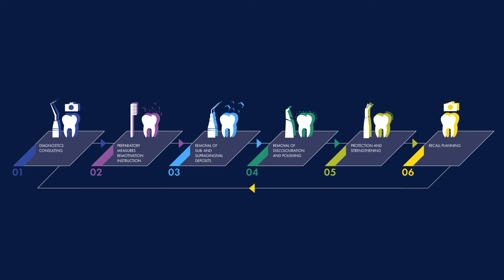Lunos® System – Step4: Removal of Discoloration and Polishing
Lunos® System – Step4: Removal of Discoloration and Polishing under the special aspects to be considered for the current COVID-19 pandemic